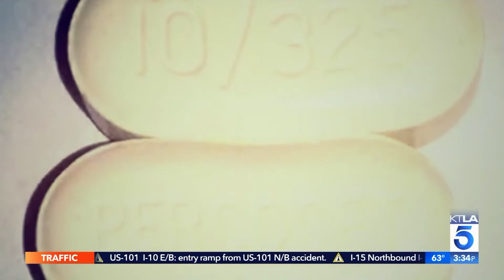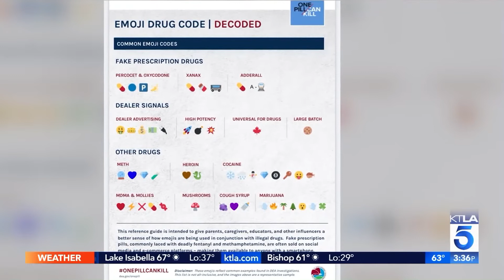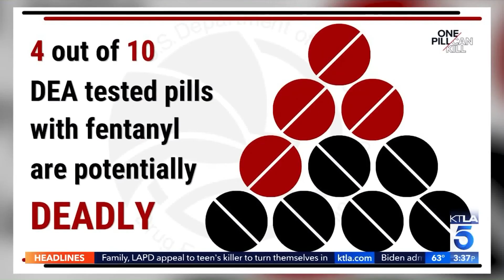SAC Bodner live interview with KTLA5 News - 01/19/2022